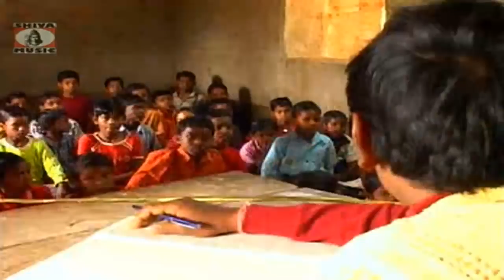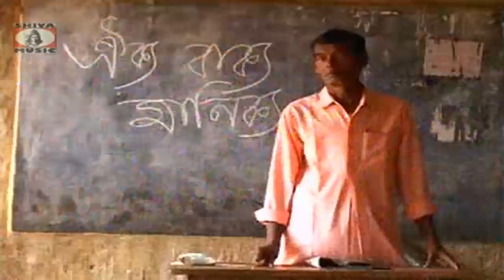School A Babur Maai 👍👌💃| New Purulia Jhumur Song 2022 | Shiva Music Bhakti Sagar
Under Exclusive Digital Rights Agreement with Shiva Music

Album Name  : BANGLA JHUMUR GAAN
Song   : School A Babur Maai
Director  : Swapan Huzuri
Producer : Yash Raj
Music Label : Shiva Music

We upload regularly exclusive Bhojpuri Songs | Nagpuri Songs | Santhali Songs | Ho Munda Songs | Bangla Songs | Hindi Songs | 2022